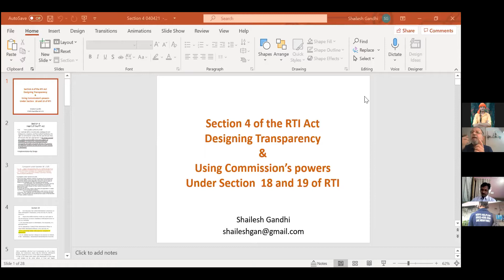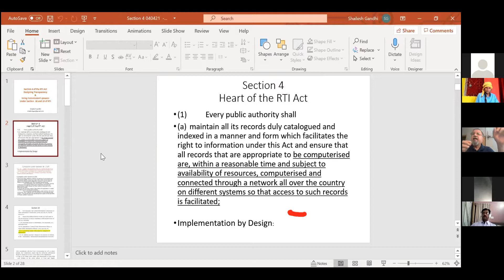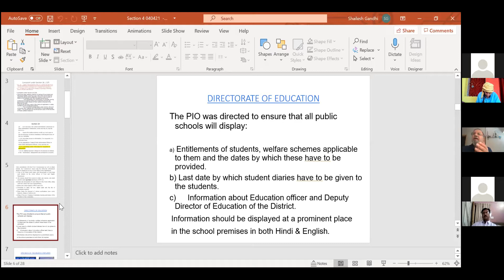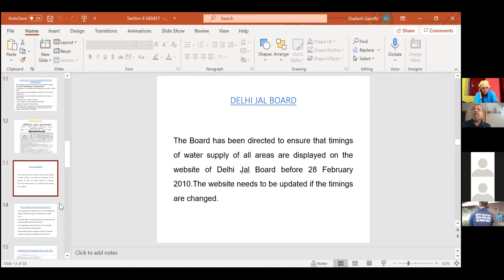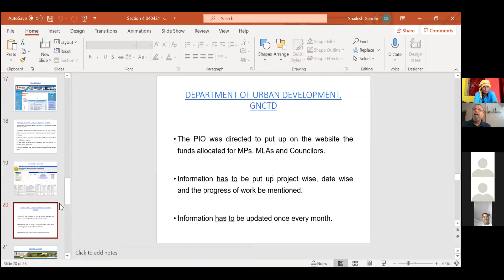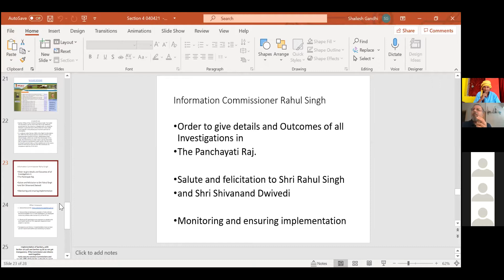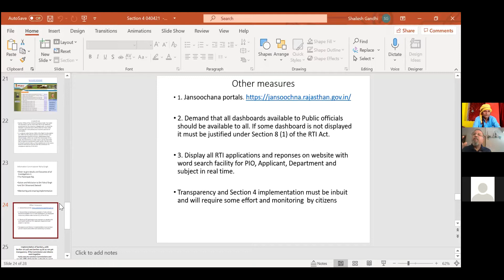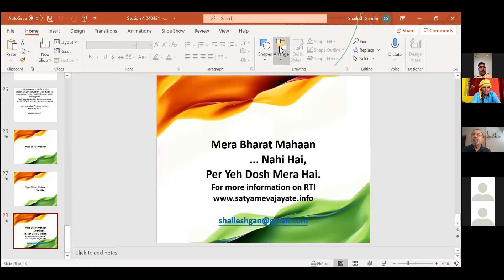41st RTI Zoom Meet - Section 4 & Section 18 & 19 of RTI Act and Power of Commissioners Part2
41st RTI Zoom Meet - Section 4 & Section 18 & 19 of RTI Act and Power of Commissioners - Former Central information Commissioner Shailesh Gandhi & RTI Activist Veeresh Ji and Aatmdeep Ji Part 2